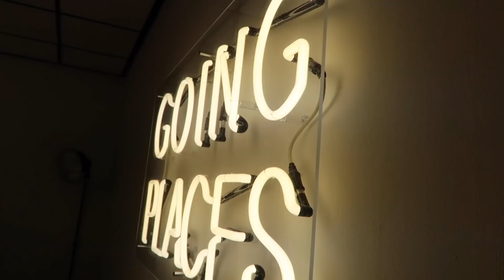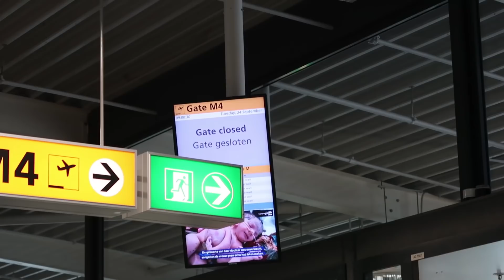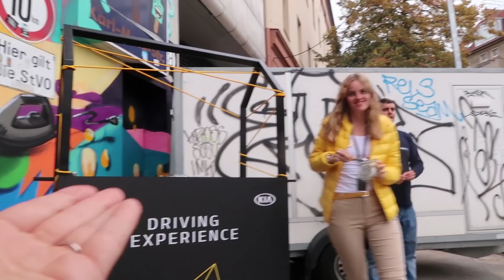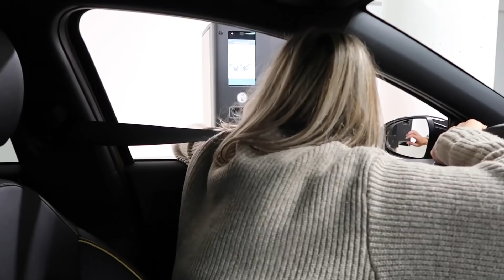HELEMAAL KLAAR MEE! #191 By Nienke Plas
Geniet voor de laatste keer van deze intro...

Wil je mijn website bezoeken?
--- Hier vind je ook mijn vernieuwde speellijst!
PS. LET OP ER ZIJN FAKE TICKETS VOOR MIJN THEATERVOORSTELLING IN DE OMLOOP! 🙈
Koop alleen via de originele weg kaarten en bijvoorbeeld niet via Marktplaats. Zou zonde van de centen zijn! 😉
Stalkers kunnen naar: